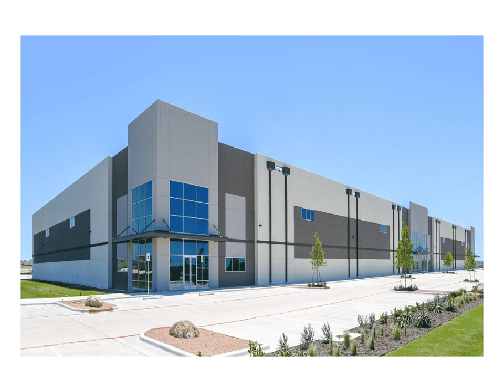Factory Industry Shed Space in Tapukara Rajasthan is Available for Lease Rent Construction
Factory Industrial Building Shed Space is available For Lease Rent Land Construction in Tapukara Bhiwadi Rajasthan. All Size Space is available  Right From 5000 Sq-Feet To 3000000  Sq-Feet Plus

Full compliance Legally Approved Property along with Fire Noc, Electricity, Water & all other amenities for Running Industrial Factory available

We arrange Factory Industrial Building Shed Space on Lease Rent BTS-Build To Suit Land Construction Sale as Per the Client Requirement at different Locations of Bhiwadi RIICO Rajasthan Khushkhera Tapukara Choupanki Tizara Alwar ETC.

We Have More Than 10000  Factory Industrial Building Shed Properties in Our Database. We are Specialist in Industrial  Factory  Building Shed Warehouse Land for Sale Purchase Lease Rent Construction.